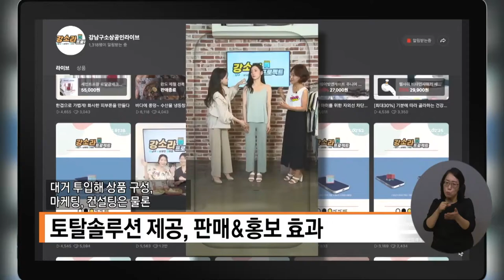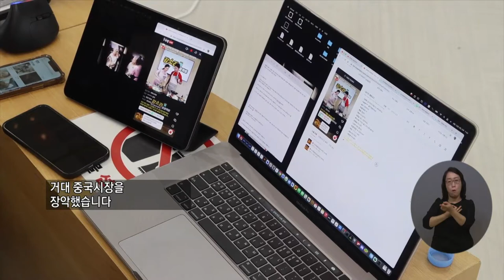복지TV뉴스 1567회 8월 18일 (수) 주요4_소상공인 라이브커머스 지원 ‘강소라 프로젝트’ 호평_권용찬 기자